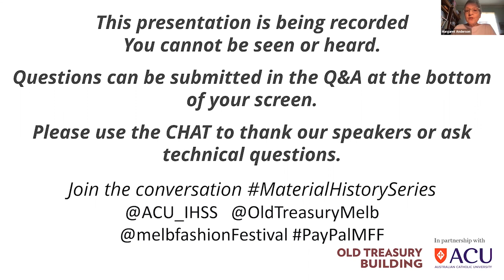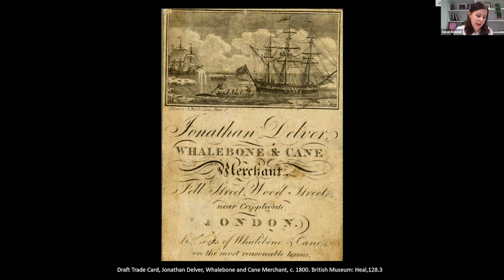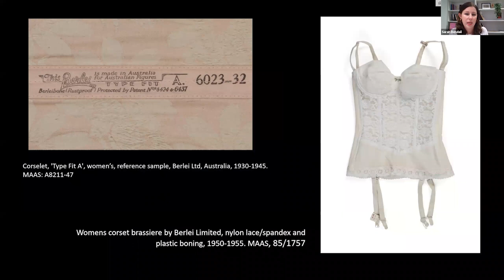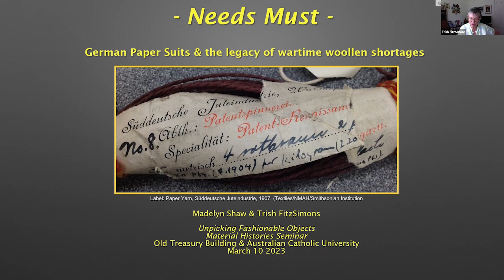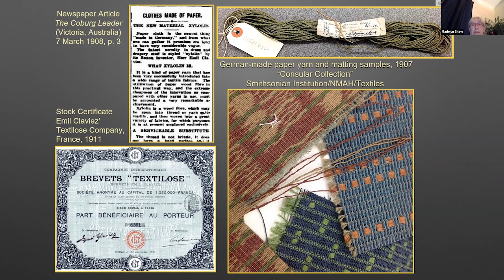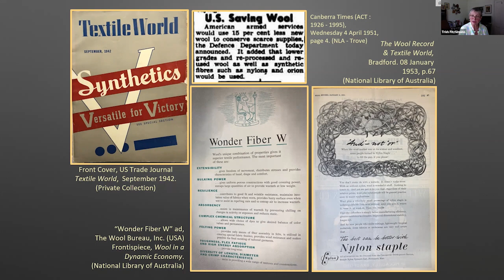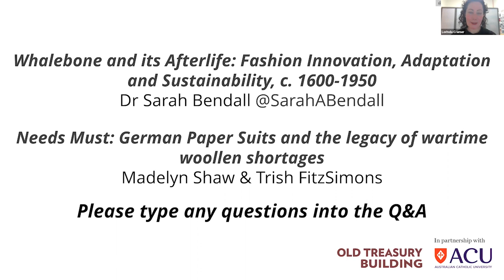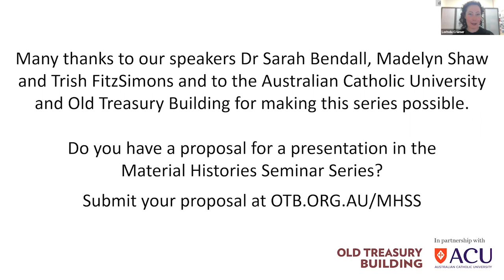Material Histories: Unpicking Fashionable Objects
This exciting seminar in the Material Histories Series will fascinate the audience with presentations linked by a history of making do and sustainability.

First speaker:
Whalebone and its Afterlife: Fashion Innovation, Adaptation and Sustainability, c. 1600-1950
For over four hundred years whale baleen (historically known as whalebone) was sought after for use in western fashion manufacturing where this plastic-like material was used to create a wide range of men and women’s garments and accessories, most notably corsetry. This talk draws upon objects of European and Australian provenance that utilised whalebone and its substitutes (reeds, cane, steel and plastics) between 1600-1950 to explore how the historical uses of whalebone intersect with concerns about innovation and manufacturing, economics and availability, and ethical questions about the environmental sustainability of fashion.
Sarah A Bendall is a Research Fellow at the Institute for Humanities and Social Sciences, Australian Catholic University. She is a material culture historian whose work specialises in the roles of gender in the production, trade and consumption of global commodities and fashionable consumer goods between 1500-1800.

Second speaker:
Needs Must: German Paper Suits and the legacy of wartime woollen shortages.
New Jersey’s Newark Museum holds two suits made of spun paper yarns, donated in 1920 as examples of the response to cloth shortages faced by Germany and her allies during World War I.  As a fashion curiosity the suits have some interesting details of cut and construction. But the suits’ historical context takes us beyond fashion. This presentation explores their complexities and contemporary relevance, linking fashion with the murky worlds of politics, military strategies, economic warfare, and eventually, the triumph of synthetic over natural fibers: the subject of the speakers’ book-in-process, Fleeced: Wool, War and the Rise of Synthetics.
Madelyn Shaw is a textile curator, historian and author, recently retired from the NMAH, Smithsonian Institution. Trish FitzSimons is a documentary filmmaker, historian, author and adjunct Professor of Griffith Film School. They share a research project entitled Fabric of War: a hidden history of the global wool trade.

This talk was presented as part of the PayPal Melbourne Fashion Festival’s Fashion Culture Program 2023.